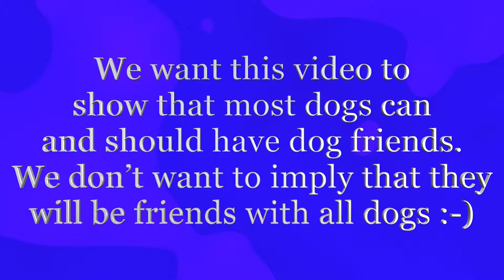Lola and Mac